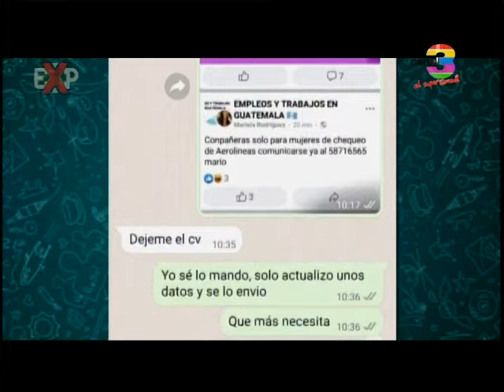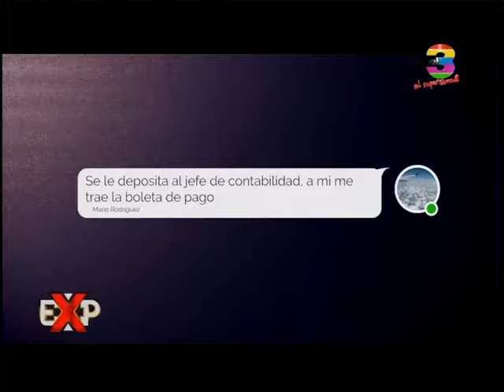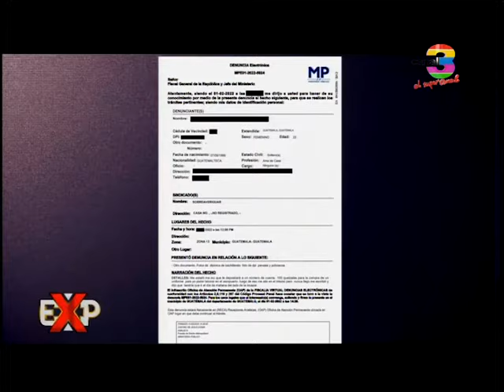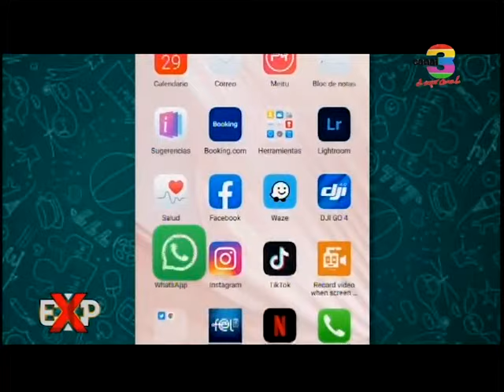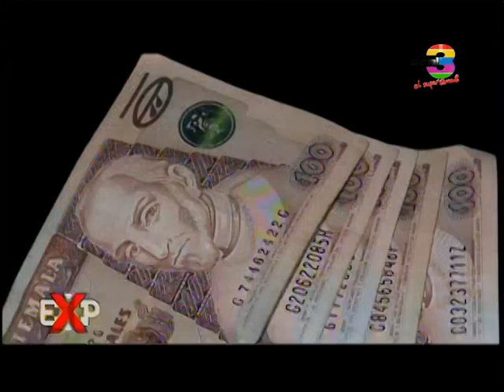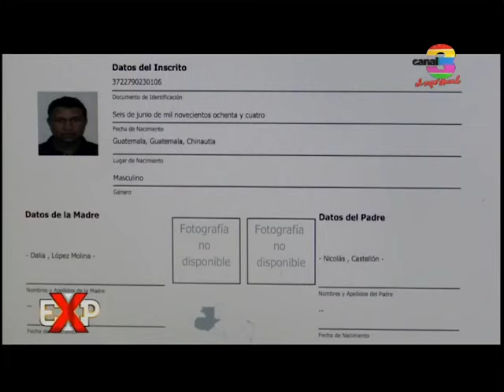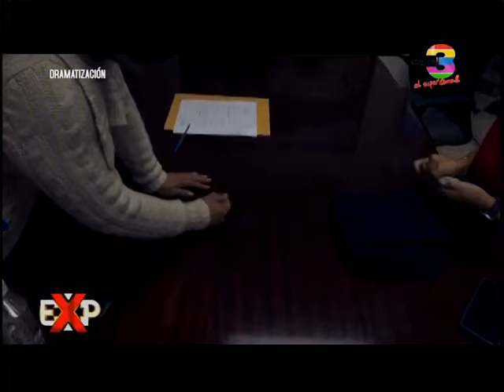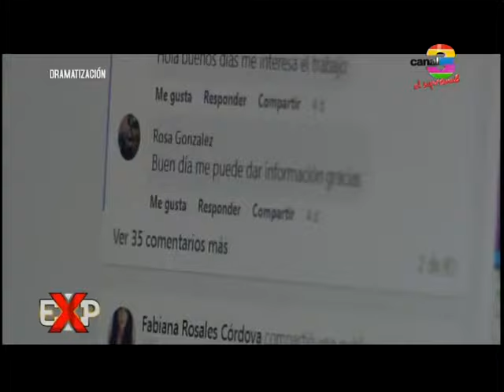Expedientes: Programa del 3 de Abril del 2022